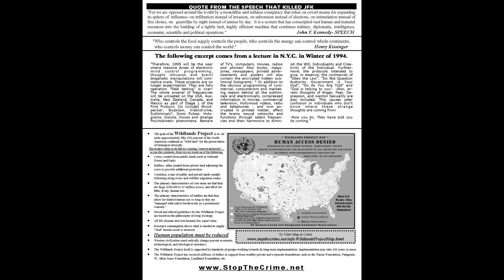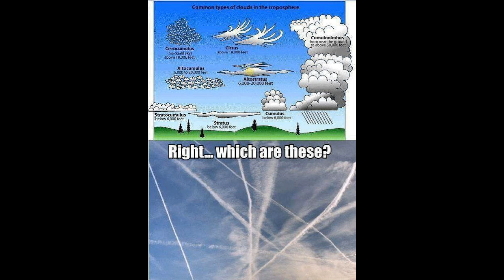The Free American - Clay Douglas - 04/15/2013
Guest Deborah Tavares